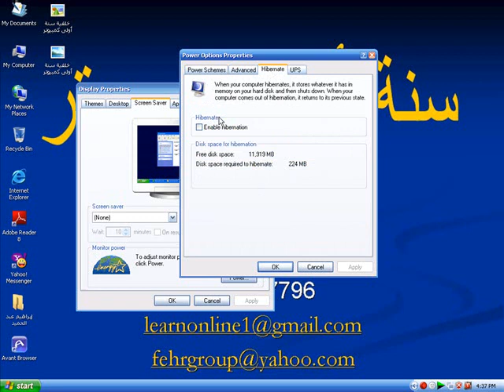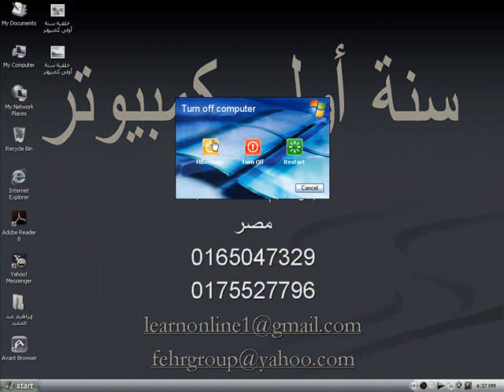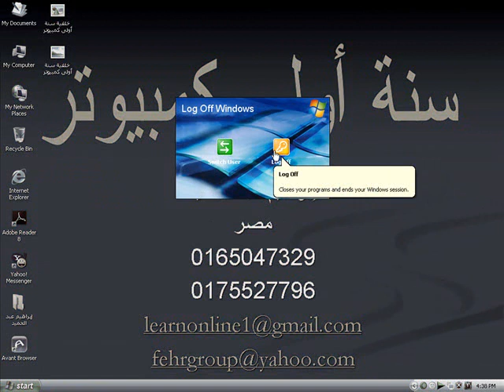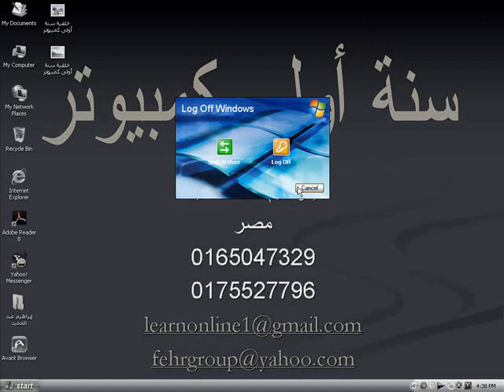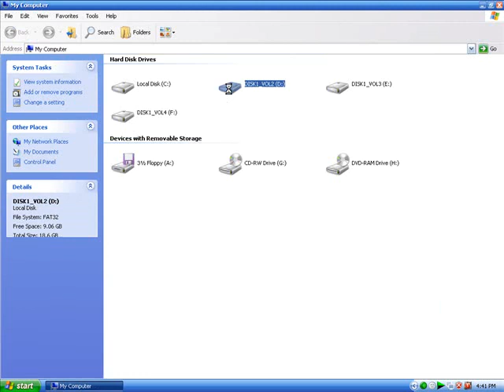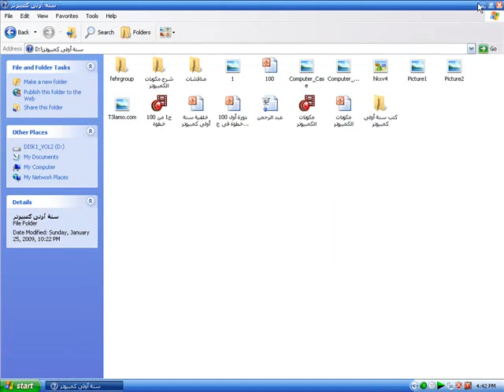سنة أولى كمبيوتر - إزاى أفتح الجهاز وأقفله؟